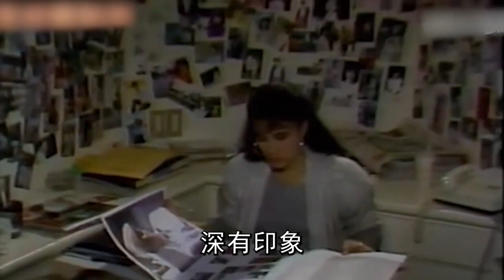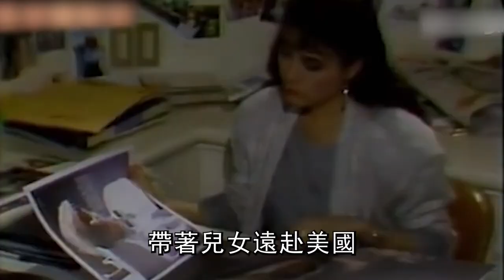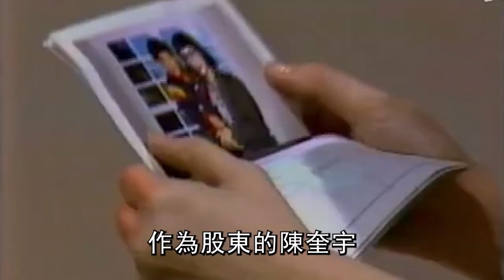一代玉女被通緝15年罕曝近況！66歲逃亡異國傳來噩耗，慘遭親妹騙光家產淪階下囚#宋岡陵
童安格驚傳不幸噩耗，現已無法安享晚年，27歲女兒第一時間趕往現場，還是無法挽回了
胡瓜無法安享晚年！開刀6次還是無法挽回，丁柔安現身宣佈最後交代，将无限期退出娱乐圈
鳳飛飛去世10年，親生兒子終於不再隱瞞！崩潰痛哭母親離奇去世真正原因，原來我們都被騙了！